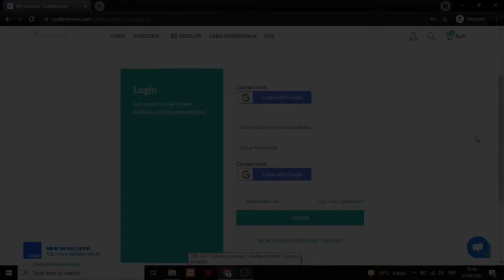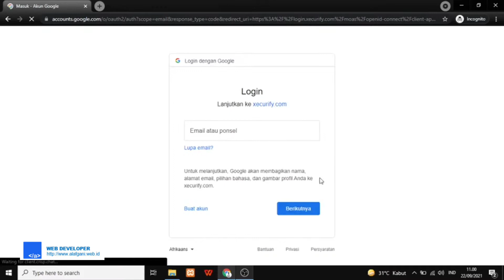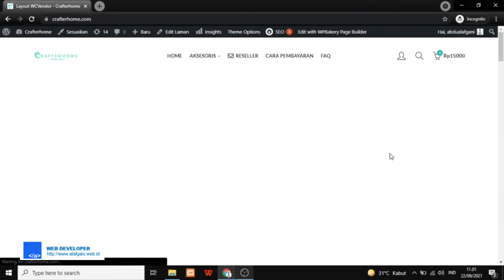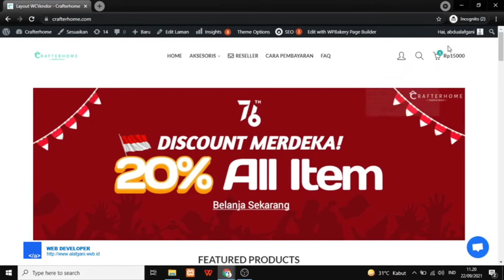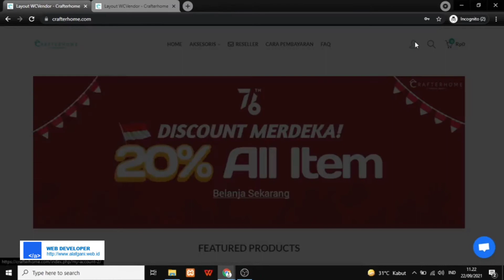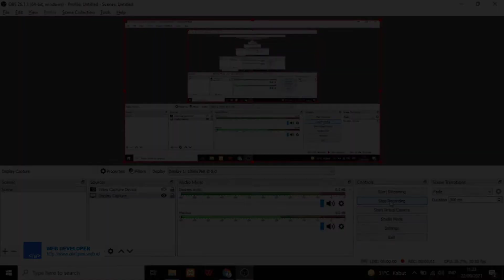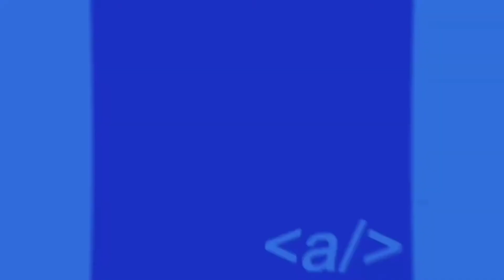Login with Google di Wordpress - stey by step indonesia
Login dengan Social Media di Wordpress - stey by step indonesia

cara ini agar user mudah dalam proses registrasi pada website.
terimakasih :)

00:10 Opening
00:48 Penjelasan
01:46 Demo
02:24 Install Plugin
02:47 Konfigurasi
04:19 Selesai Pemasangan
04:57 Setup demo Facebook
05:52 Penutup